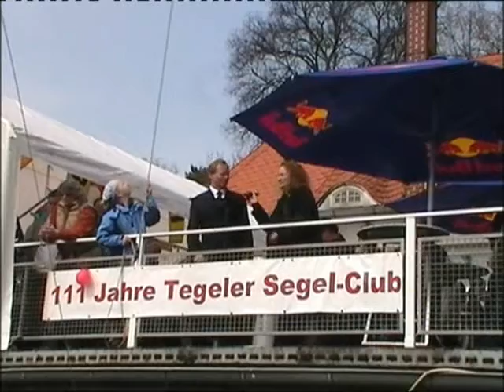Ansegeln Berlin 2012 Teil 2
TSC